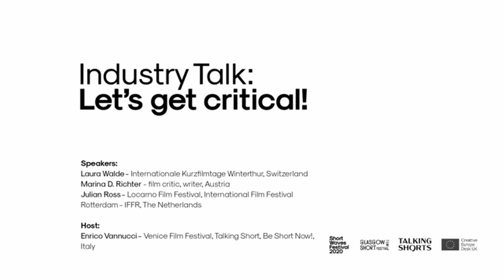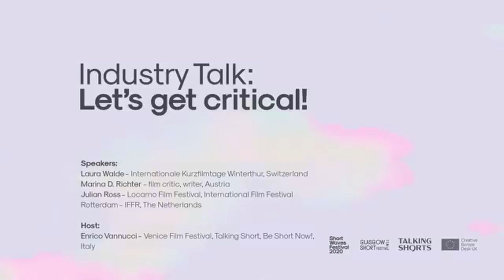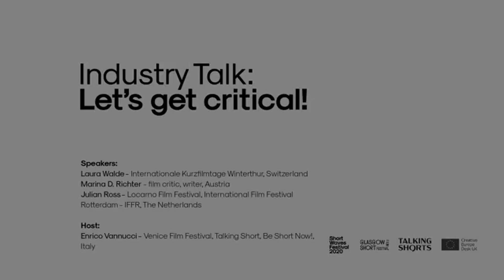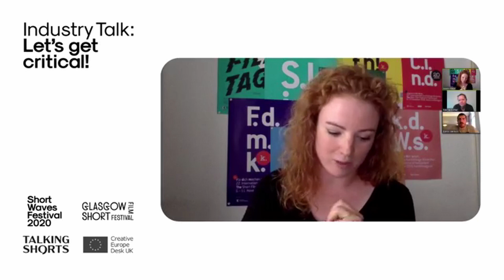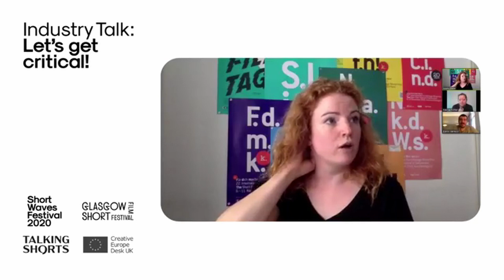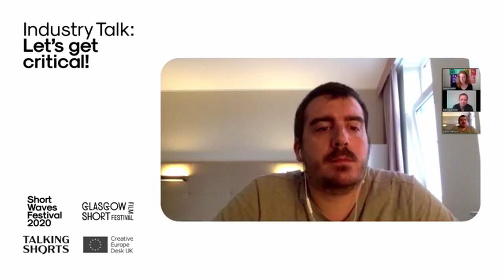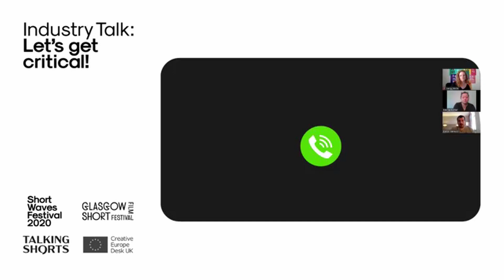PanelTalk | Let's Get Critical! | Short Waves Festival & Glasgow Short Film Festival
Academic discourse and journalistic resources for short films have always been, and still are, limited. Though the short film scene is an active, flourishing field and the prime source of innovation for film and filmmaking, there is still a serious lack of education, canonisation, and criticism. Talking Shorts’ prime purpose is to widen this current (lack of) discourse about the short film as an art form.

This panel explores the current state of short film criticism regarding accessibility and opportunities. Who is doing it, and who is it for? Has the rise of more streaming platforms over the past couple of years also increased the number of writings about short films? Does more short film distribution equal better criticism? Can the concretisation of a short film canon nurture more public education? Let’s get critical!

Panelists are Laura Walde (Internationale Kurzfilmtage Winterthur), Julian Ross (Locarno Film Festival) and Marina D. Richter (Ubiquarian). The talk is moderated by Enrico Vannucci (Talking Shorts, TSFM).

Produced and hosted by Glasgow Short Film Festival & Short Waves Festival
In collaboration with Talking Shorts
With the support of Creative Europe MEDIA